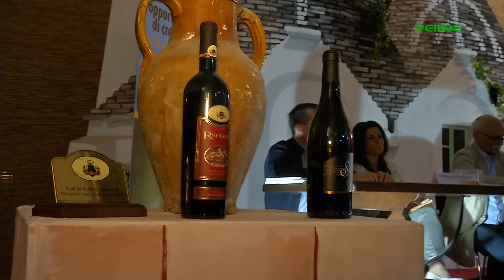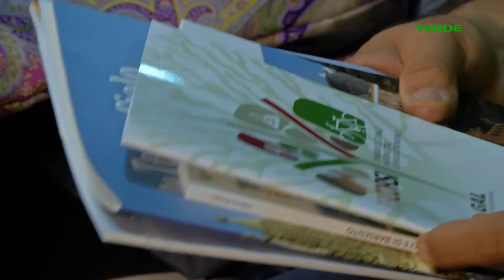convegno GAL Terra dei Trulli e di Barsento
Il 2 Ottobre ad Alberobello, presso la cantina museo "Alba Vini", il Gal Terra dei trulli e di Barsento traccia un bilancio positivo della stagione 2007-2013 del Piano di Sviluppo Rurale, e proclama il record di visitatori raggiunto quest'anno, superiore del 50% rispetto alla media degli anni precedenti. Questo traguardo è stato raggiunto anche grazie alla visibilità che ha raggiunto la Puglia sul Web.